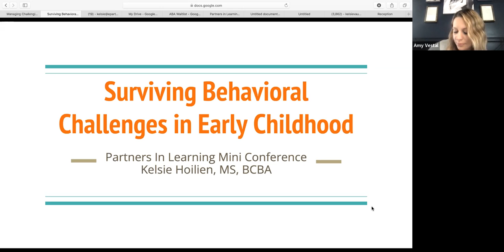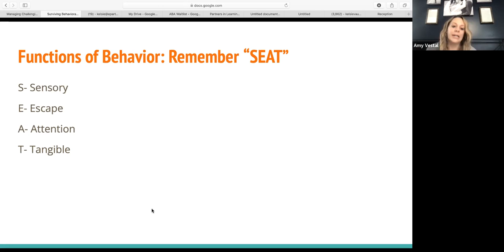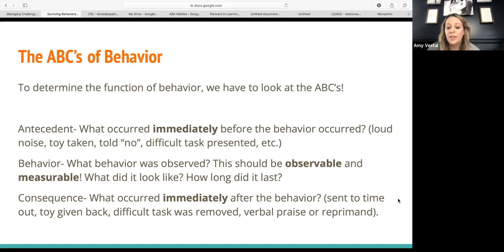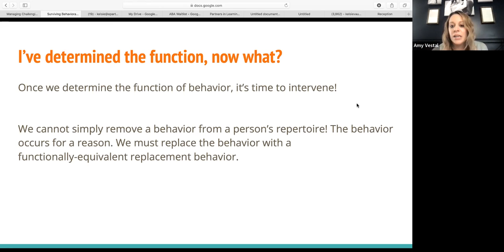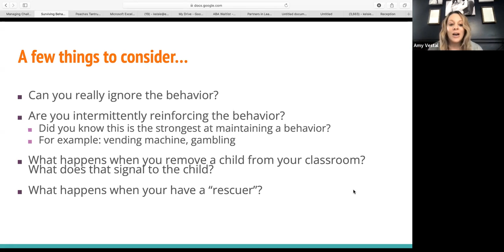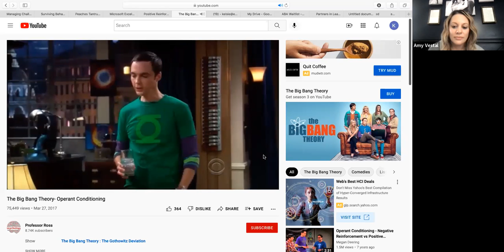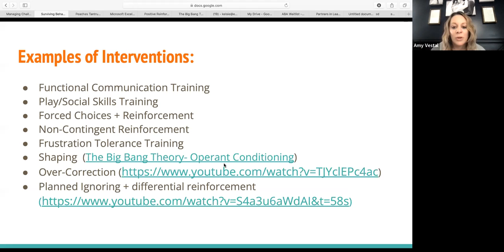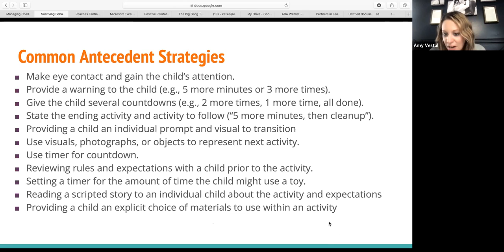Surviving Behavioral Challenges for Lifelong Success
Partners In Learning's BCBA, Kelsie Hoilien explains the function behind challenging behaviors and strategies to help both at home and in the classroom.